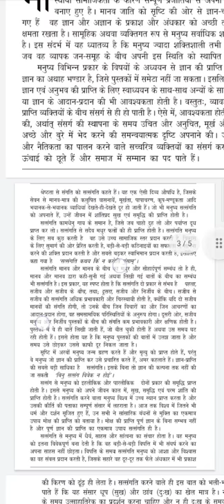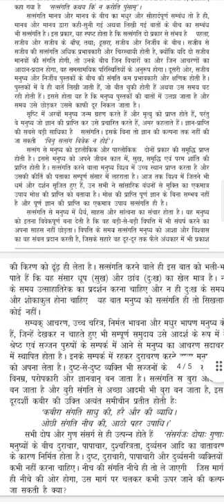September 18, 2021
speed 105+

हमारे टेलिग्राम ग्रुप पर जुड़ने के लिए
यहां पर click करें।